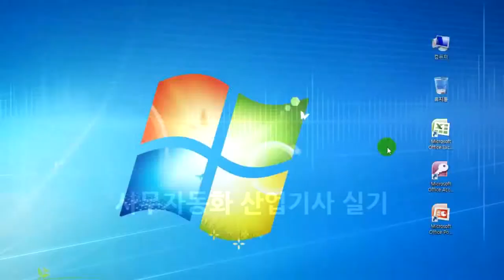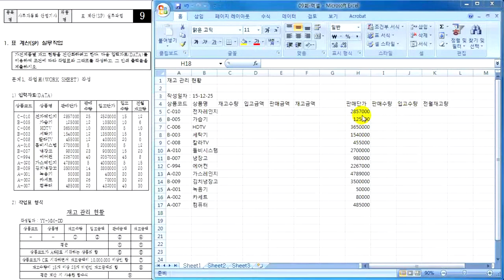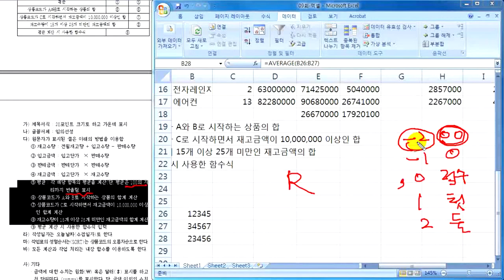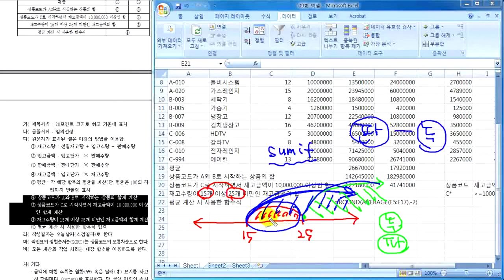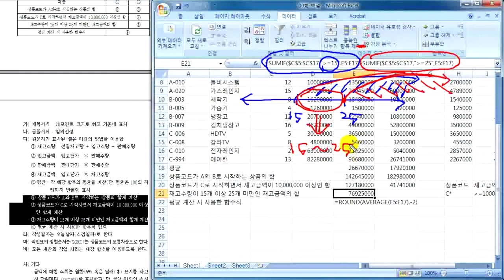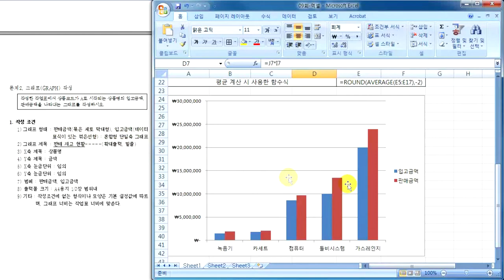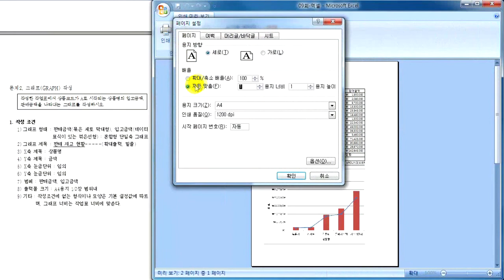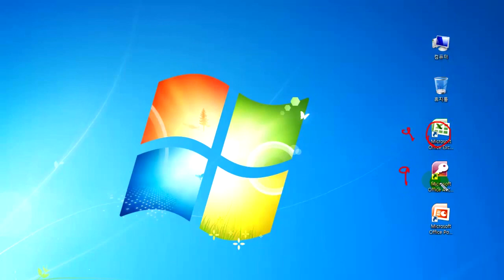os_sil_exl_gichul_09